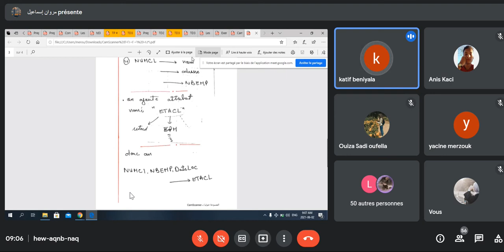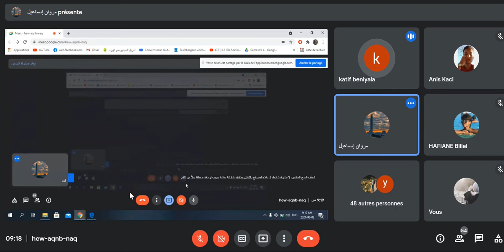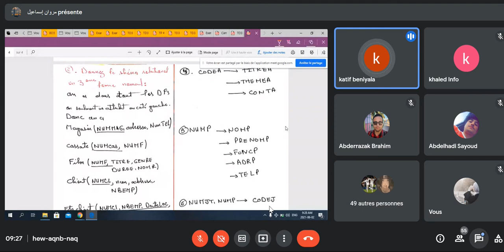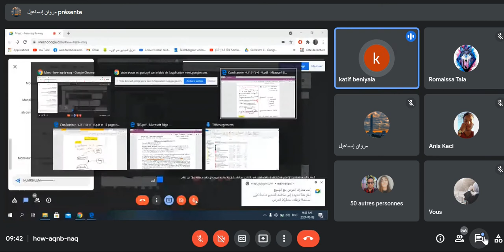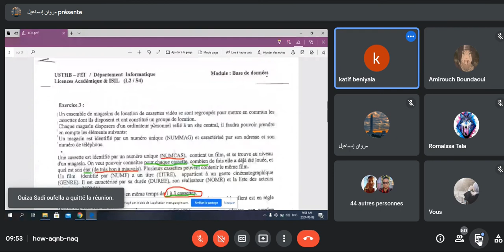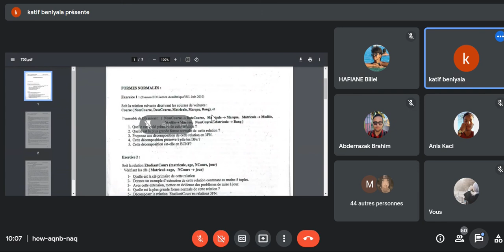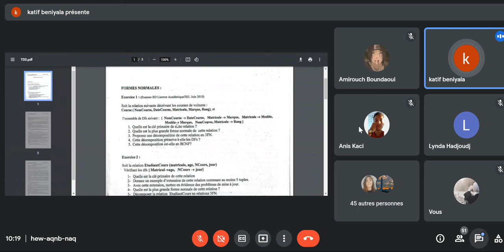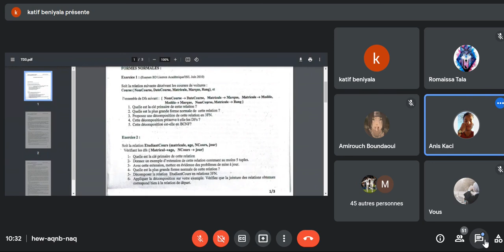BDD TD 02/06/2021